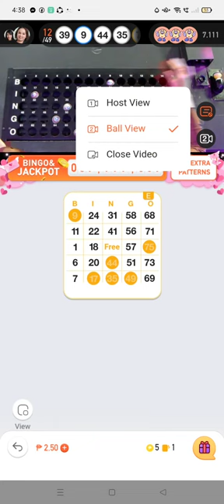ubos Ang pera ko sa bingo